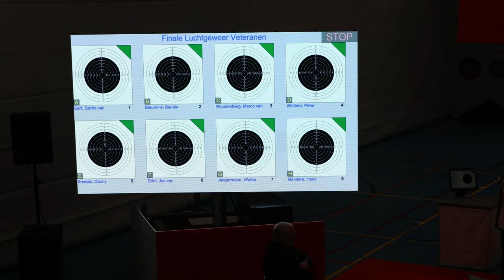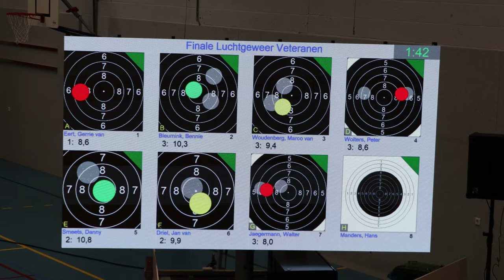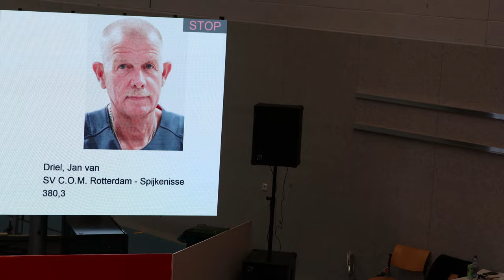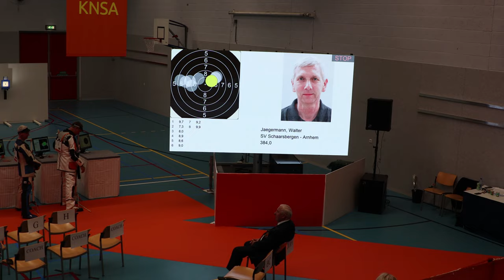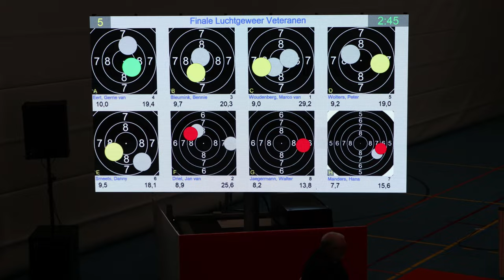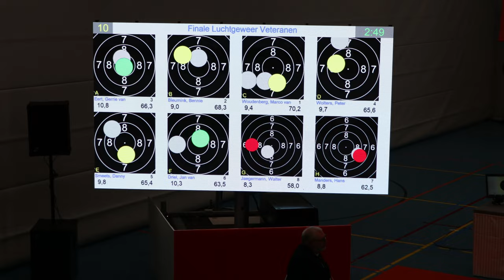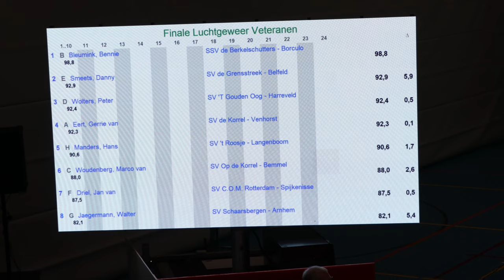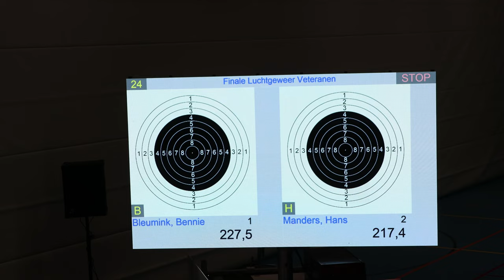Nederlandse Kampioenschappen finale veteranen 2 juli 2022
Shootingsports.nl is on Facebook and internet!!
Please like my Facebookpage?
This pages contains a lot of information about the air rifle sports, athletes, ISSF, techniques etc etc!